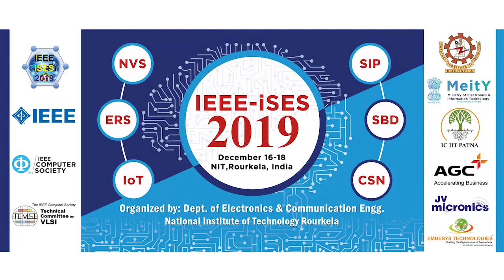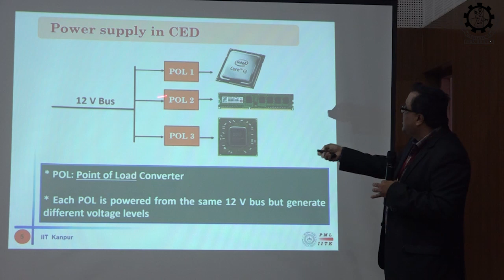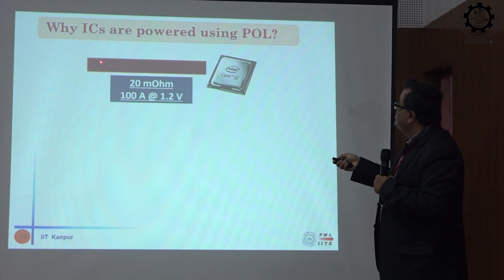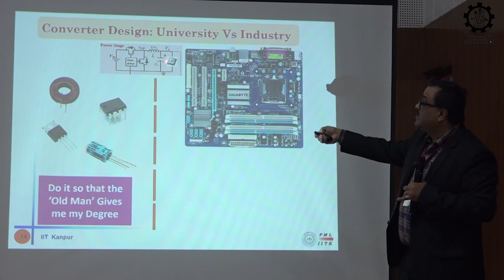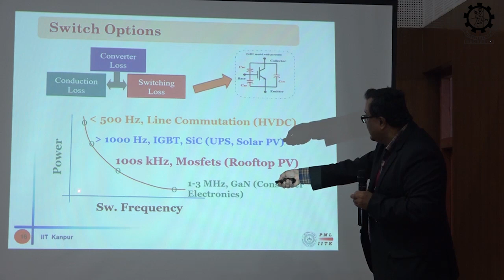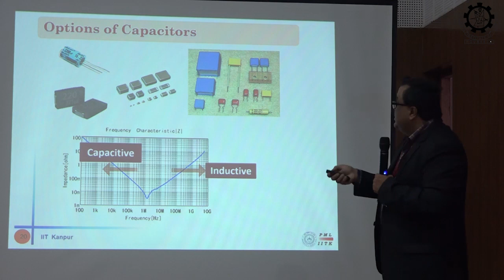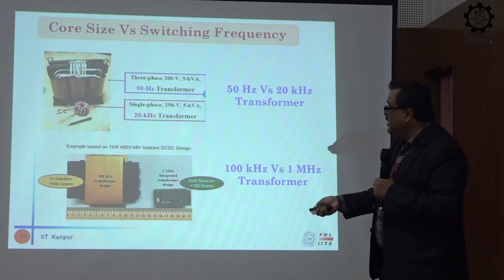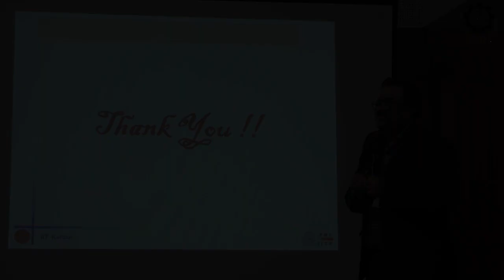Keynote by Dr. Santanu K MISHRA, IIT Kanpur (16 Dec 2019)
Dr. Santanu K MISHRA, IIT Kanpur. Power Supplies for Consumer Electronic Devices.

IEEE International Symposium on Smart Electronic Systems (IEEE-iSES 2019)
16-18 December 2019